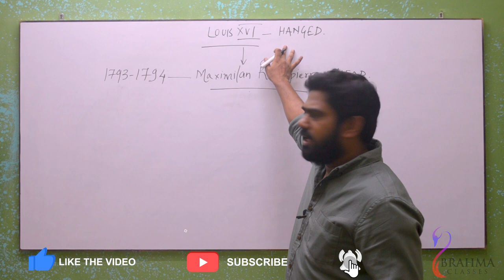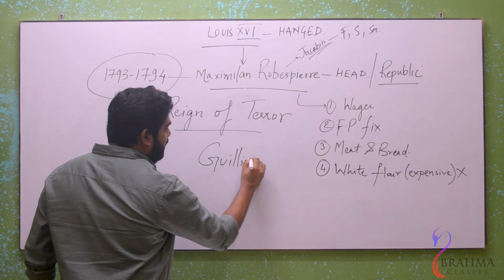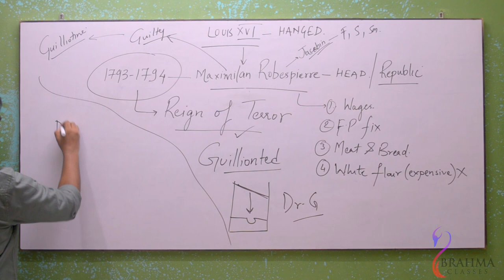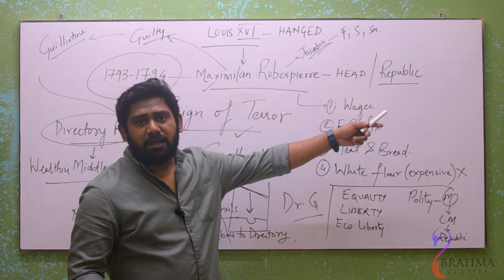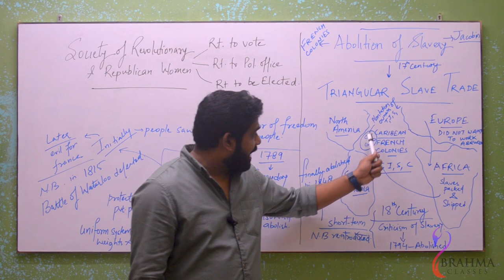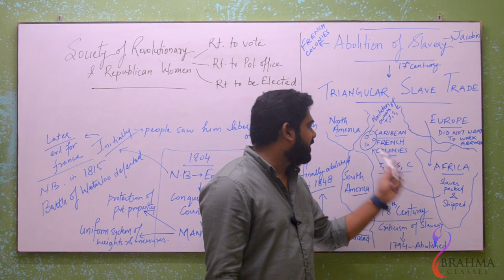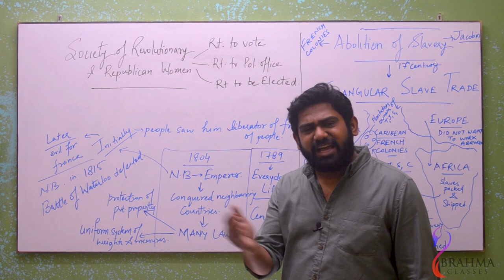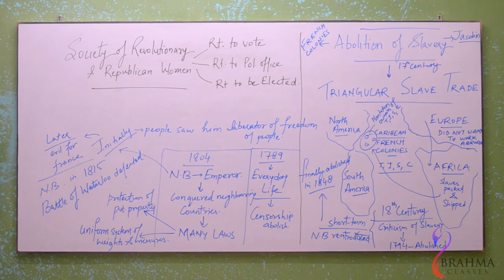The French Revolution(Chapter-1) | Class 9 | Rain of Terror and Slave trade | Part 3 | CBSE | NCERT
Rain of Terror
Directory Rule of France
Position of Women in France
Triangular Slave Trade
Abolition of Slavery in France